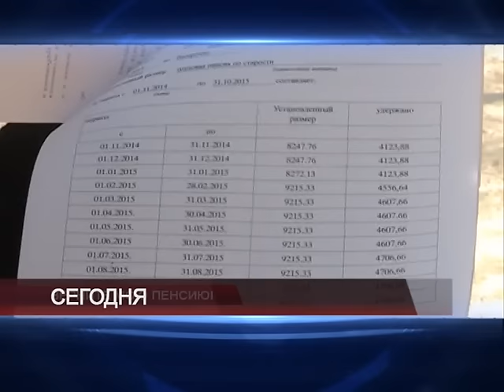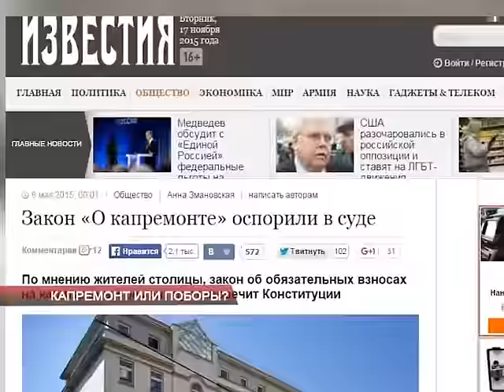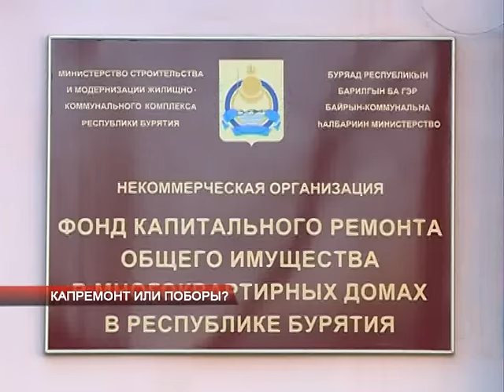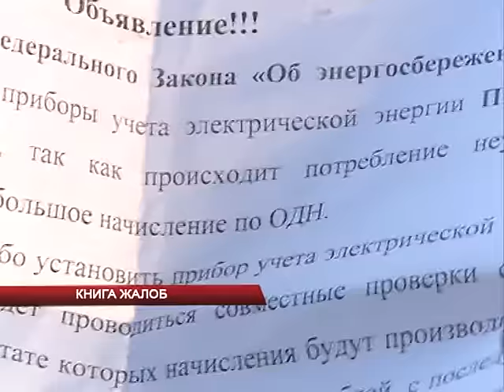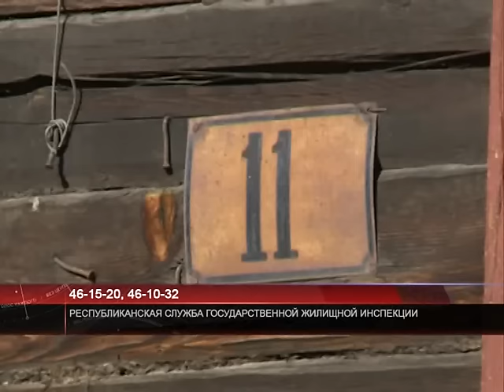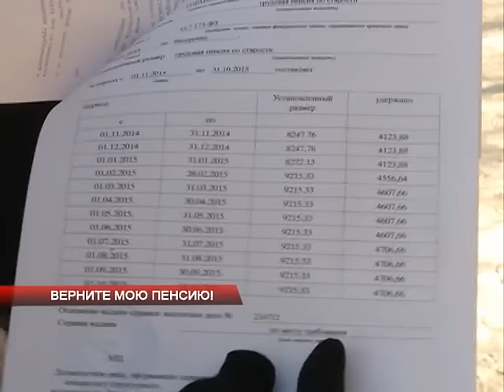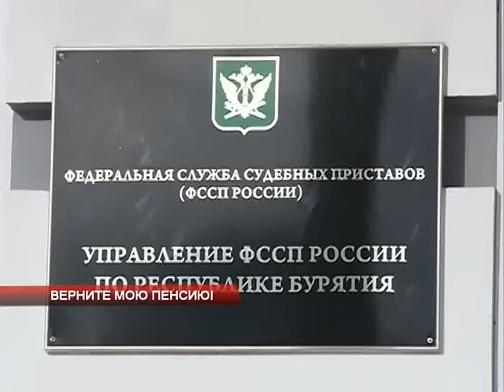НОВОСТИ АТВ 17 11 2015